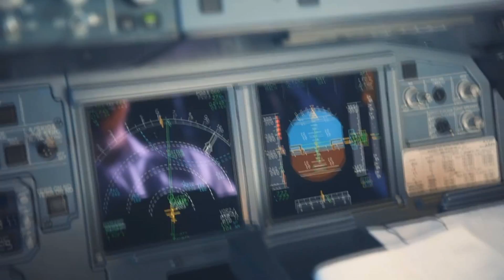Transporting the Olympic flame "Sochi 2014" Aircraft.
Over 123 days 14,000 torchbearers carried the flame through the 2900 settlements from Moscow to Sochi across all 83 regions of Russia.
In total, the Olympic flame traveled more than 65,000 kilometers. Olympic torch carried in open space, he sank to the bottom of Lake Baikal on the icebreaker reached the North Pole , climbed to the top of Mount Elbrus. Olympic symbol moved to cars, trains , Russian troika and even dog sledding , and air - Aeroflot flight .Aeroflot - Russia 's leading air carrier , member of the global airline alliance SkyTeam. Last year, Aeroflot second time won the prestigious international award SkyTrax World Airline Awards in the category " Best Airline in Eastern Europe."